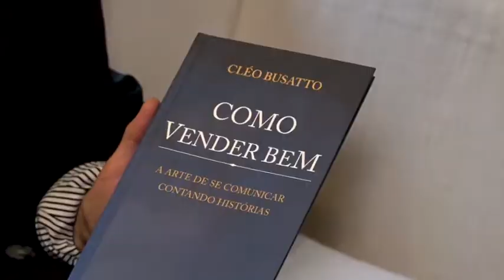Escritora usa a comunicação como técnica de vendas - Revista da Vida - 10/09/17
Para ser bom vendedor, é preciso ter muitas habilidades, entre elas, poder de convencimento e comunicação. Oficinas como a de contação de histórias podem ajudar a desenvolver essas aptidões nas pessoas mais tímidas.
O programa "Revista da Vida" leva para as pessoas a boa notícia, através de entrevistas, reportagens e musicais. Valorizar a figura humana e incentivar boas ações culturais e ecológicas fazem parte do foco do programa, que a cada dia revela uma história de vida e de superação.